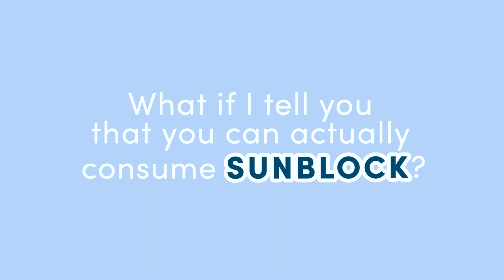Wear Your Sunscreen & Eat Your Sunblock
Did you know you can actually consume the sunblock? 🤔

Explore the incredible world of Heliocare Oral sun protection in our latest video, and prepare to be astonished by the transformation in skin condition under a UV camera after applying sunscreen! ☀️🔍

☀️Heliocare Oral:
Heliocare Oral, World’s First Oral Sunblock, has been extensively tested and researched at Harvard Medical School for more than 12 years for its safety and efficacy. Its findings are published in leading medical journals worldwide such as The Journal of the American Academy of Dermatology. In Singapore, Heliocare Oral is also classified by HSA as a health supplement and widely recommended by doctors. In a recent study conducted in National Skin Centre, Singapore, 62% improvement in melasma was observed when compared to baseline in just 12 weeks.

☀️Heliocare Ultra 90 Gel:
Heliocare Ultra 90 Gel SPF50+ , high protection sunscreen for most sensitive skins that subject to intense sun exposure. Protects the skin and counteracts damage derived from the sun. Formulated with physical and chemical filters, and the exclusive photoprotective technologies to optimize sun protection and prevention of cellular damage.